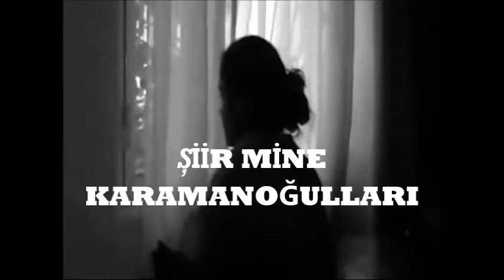BİTMEYEN GECE Şiir MİNE KARAMAOĞULLARI Yorum SELAMİ TIRAŞLAR